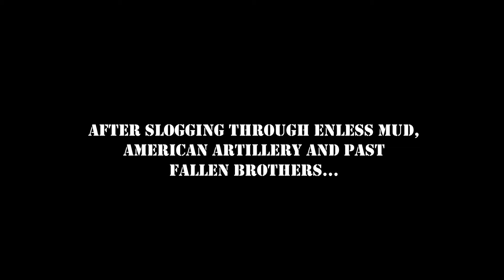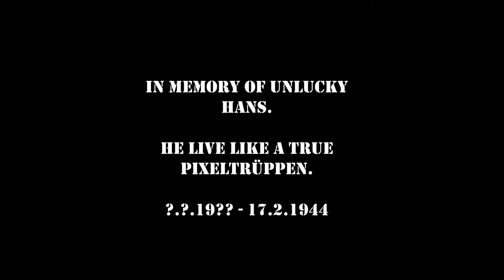Combat Misson Fortress Italy Action Moment - Unlucky Hans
You've met Lucky Hans, now meet his not so lucky younger brother.